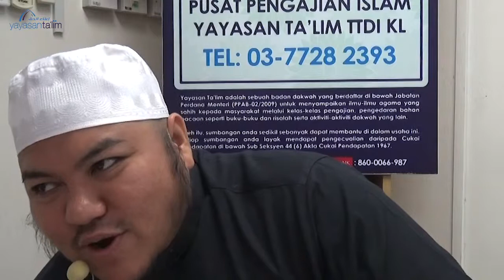Yayasan Ta'lim: Fathul Majid [13-05-18]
Pengajian kitab Fathul Majid, huraian Kitab Tauhid oleh Ustaz Abu Asma' Yunus Zainal (hafizahullaah).

Kitab: Fathul Majid karangan Sheikh 'Abdur-Rahman bin Hassan Alu-Sheikh (rahimahullaah)

Setiap Ahad minggu ke-2 & 4, 10:00 pagi - 11:00 pagi di Yayasan Ta'lim, KL bermula 27 Ogos 2017

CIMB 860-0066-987